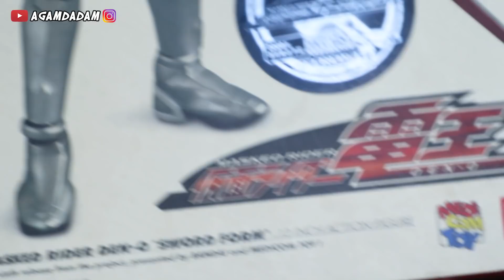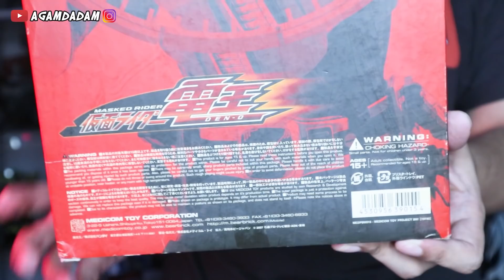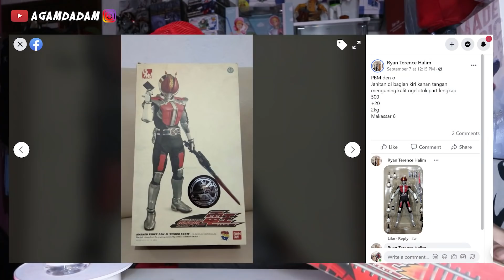RASA HOT TOYS! DEN-O 1/6 BY MEDICOM TOY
HAPPPYYYY BANGEEETT! DAPET MAINAN INI SUPERRR MURAHH.. :))